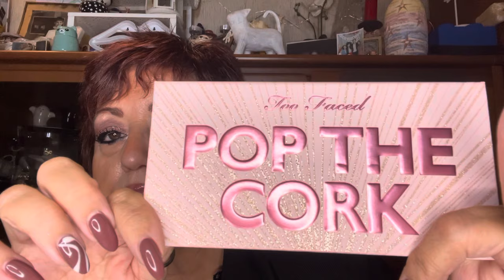Buon fine settimana 😘😘❤️❤️